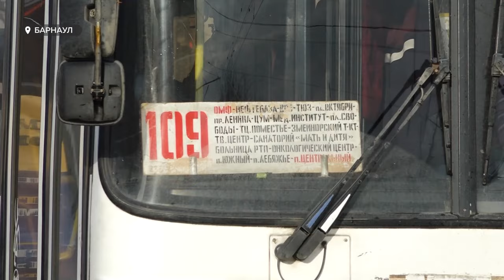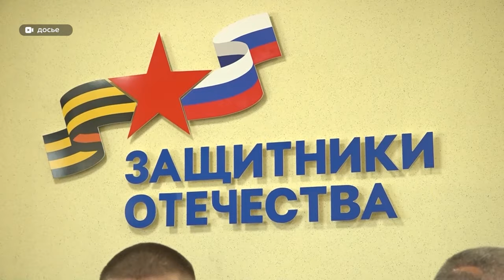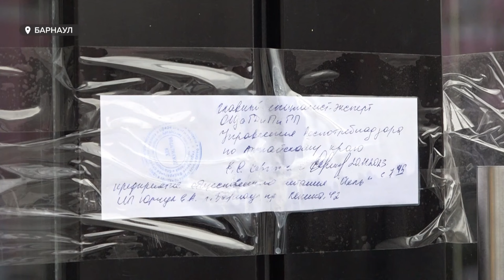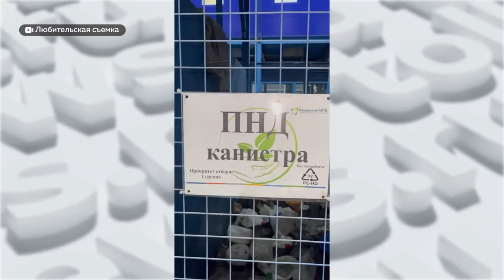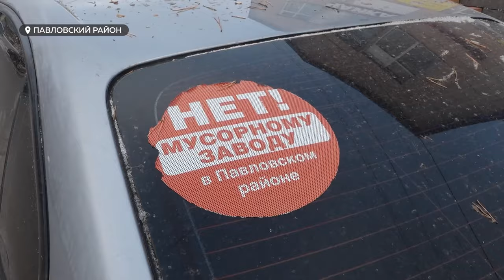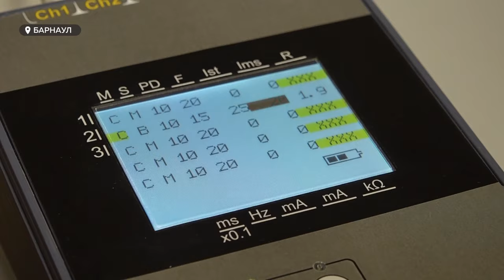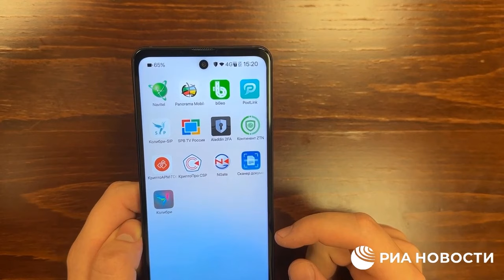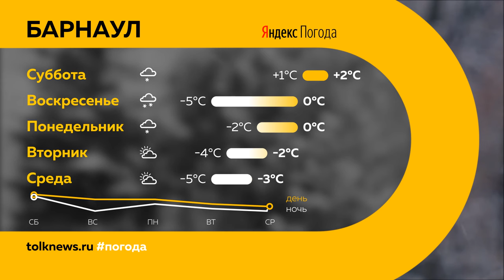"День с Толком". 25.11.2023. Итоги недели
Подводим итоги недели. Смотрите в выпуске:

00:00 Начало
00:21 Последствия урагана в крае
02:06 Прямая линия с губернатором Алтайского края прошла продуктивно
05:54 Политолог высказался о линии с губернатором
12:16 Возбуждено уголовное дело после массового отравления посетителей кофейни "Йель"
13:10 Жители Павловского района против создания комплекса для переработки мусора
18:34 Спортсмены Алтайской федерации стрельбы из лука оказались на улице
23:05 Многоуровневая развязка на Змеиногорском тракте готова на 40%
24:08 В психоневрологическом детском санатории применяют уникальное оборудование
27:02 Барнаульцы начали тестировать первую отечественную мобильную операционную систему
29:39 В Барнаул привезли двух особей фламинго
32:33 Погода